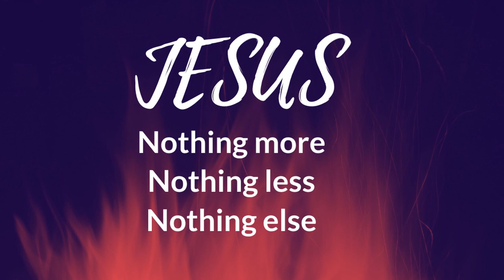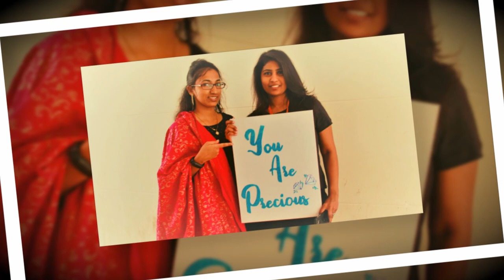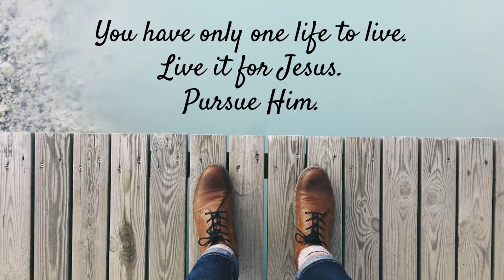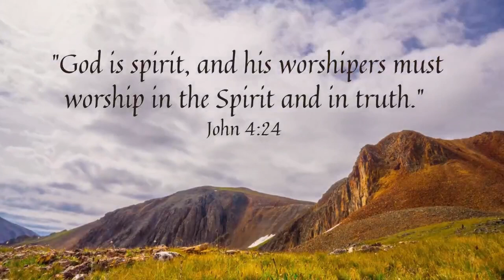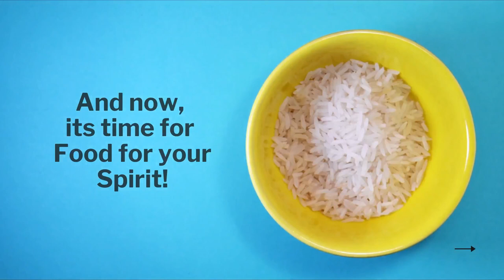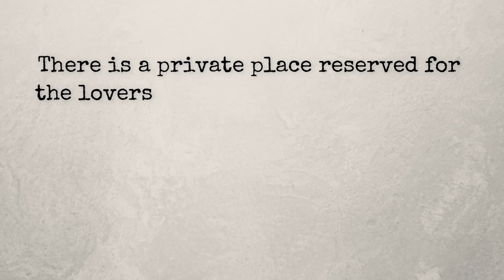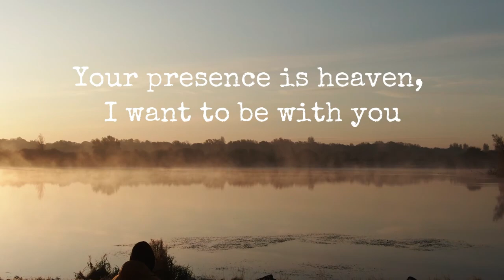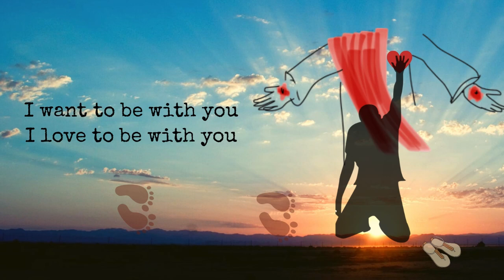When God Pitched His Tent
The eternal God pitched His tent (dwelling) among us through His son Jesus. Man fellowshipping with God was always His idea and He gives an open invitation to all to be a part of the secret place. Oh, if only we know the value of the secret place, we will find the grace to overcome all our battles. Click on the video to know more.

Lyrics for the Worship Songs:
1) Shukriya tera - Aaghaz ft.  Amit kamble

Kya de sakta hu, kya laa sakta hu
Kehta tujhe bas shukriya

Tujme hi meri subah, tujhme hi har shaam
Tujhse hi kartaa shuru, har koi kaam
Shukriya kartaa hu main, leke tera naam
Aadar aur dhanyavad aaj tere naam

Shukriya, shukriya, shukriya tera
Shukriya, shukriya, shukriya yeshu tera

Saari duniya teri hai,
Sab kuch tune rachaya hai
Mujhko bhi tune banaya hai,
Tere jaisa kiya hai

Shukriya, shukriya, shukriya
Shukriya teraaaa…teraaaa …

2) Awake My Soul- Hillsong Worship

VERSE 1:
There is a sound I love to hear
It’s the sound of the Saviour’s robe
As He walks into the room where people pray
Where we hear praises He hears faith

VERSE 2:
Where we hear worship He hears faith

CHORUS:
Awake my soul and sing
Sing His praise aloud

VERSE 3:
There is a sound that changes things
The sound of His people on their knees
Oh wake up you slumbering
It’s time to worship Him

BRIDGE:
And when He moves
And when we pray
Where stood a wall now stands a way
Where every promise is amen
Make no mistake
The bowels of hell begin to shake
All hail the Lord all hail the King

Words and Music by Brooke Ligertwood

FEATURED Resources:
Get our Ebooks “God Encounters” and “Three Questions from the Holy Spirit to keep you from Falling” for FREE on sign up

Listen ad-free with YouTube Premium
Song : HIA LYRICVIDEOS 10 HEAVENCOME YT
Licensed to YouTube by : Capitol CMG Publishing, Adorando Publishing, BMI - Broadcast Music Inc., LatinAutor, and 9 Music Rights Societies